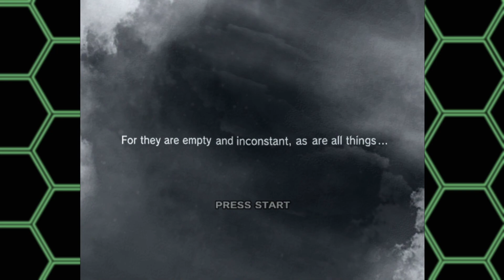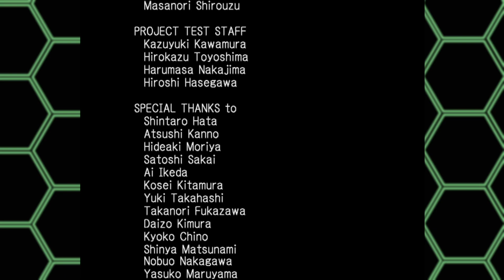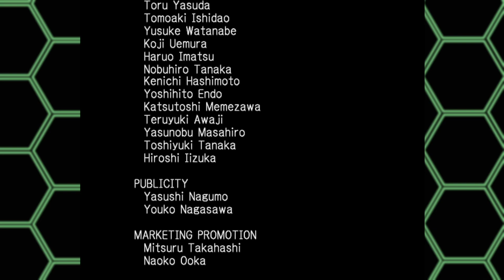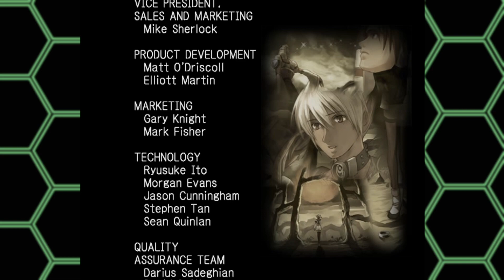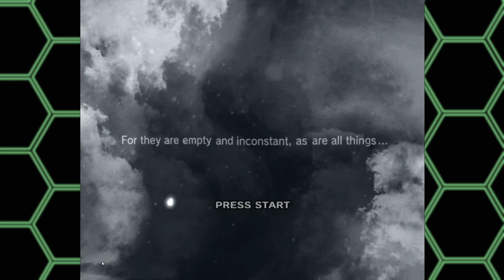PSO Episode 3 Plus :: Doing Alt Route Story Quests [Part 8] ~ Sil'fer's Ending!